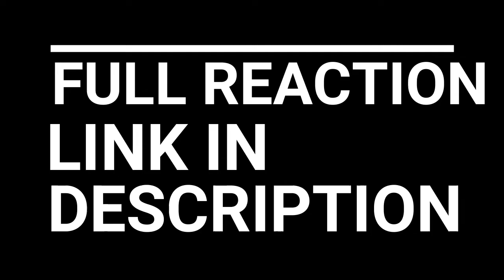THE WALKING DEAD REACTION EPISODE 7 - 8 | HERRRSSSHELLLLLL